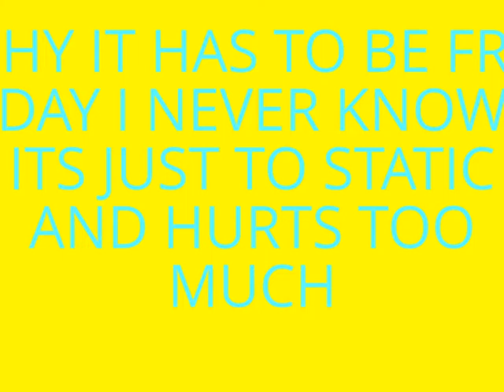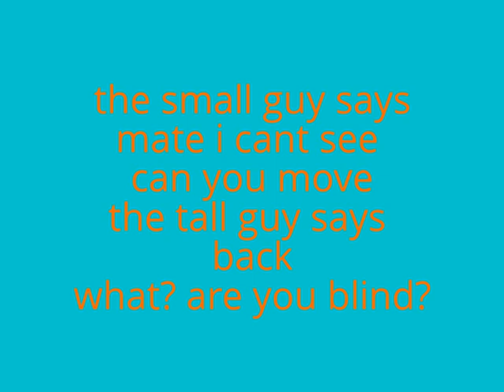crossbones478s funny friday slideshow